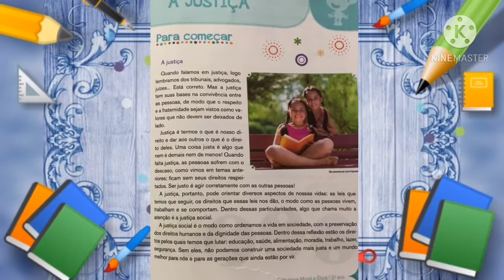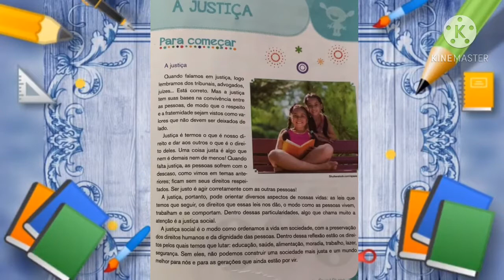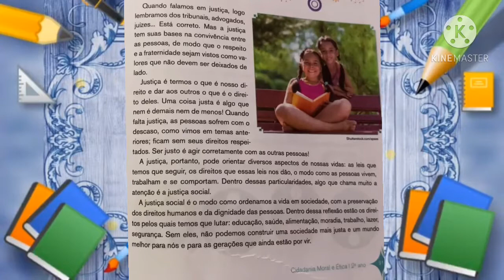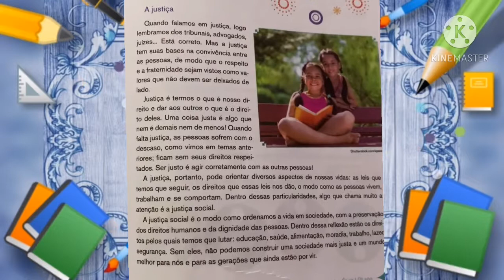Aula de Filosofia: A Justiça - 2• ano CECF/DOM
Página: 91
Atividade: 92 e 93